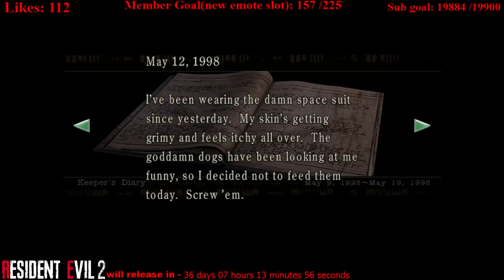Resident Evil: Lock/Enemy/Item RANDOMIZER - HARD difficulty(died)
Donate if you would like to help the stream($2 minimum for alert,$3 minimum for text to speech)
Donations of exactly $5 get Dr Disrespect saying my name alert
Donations of exactly $10 get my ORIGINAL donation alert from 2016
Donations of $20 or more get a Dr Disrespect - GILLETTE donation alert.
Donations of $100 or more to go EVEN FURTHER BEYOND(Dragon Ball Z alert)
Donations of $500 or more for HERE COMES THE MONEY alert
Donations of $1,000 or more for ULTRA INSTINCT(Dragon Ball Z alert)
 IF I NEED NEW MODERATORS, CHANNEL MEMBERS WILL BE THE FIRST AND ONLY PEOPLE TAKEN INTO CONSIDERATION.
Looking for some great streamers that I love to watch?

PC SPECS:
CPU - Ryzen 7 1700 8-CORE 3.0 GHZ(3.7 GHZ TURBRO)
MOBO - ASUS ROG Crosshair VI Hero AM4 AMD X370
RAM - 32GB(4 x 8GB) Corsair Vengeance LED DDR4
PSU - EVGA 650W
1 TB HDD
250 GB SDD
MONITORS -
(2) MSI Optix MAG241C Black 23.6" Curved Widescreen FHD 1080p 1ms(MPRT) 144Hz
HEADSET - HyperX Cloud Revolver S Gaming Headset 7.1

Internet speed - 160 down/6 up
By sending a tip or donation to the recipient, you agree that the card is your own and authorize us to charge each tip transaction in full. This charge is non-refundable, non-profitable, and/or exchangeable and cannot be withdrawn or charged back. You acknowledge that you are not receiving any goods/services in return for this tip.